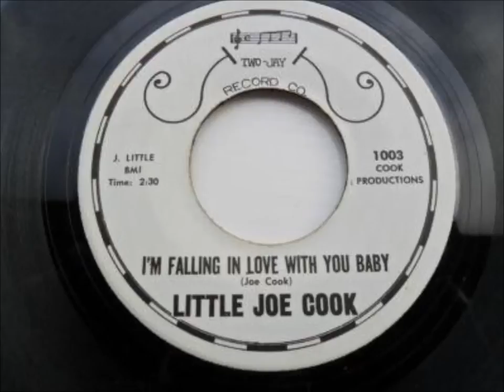Little Joe Cook.. I'm falling in love with you baby.1965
Flip Side Doodle Pickle